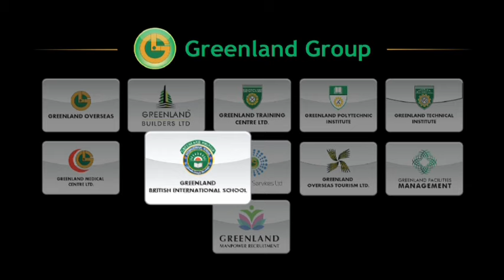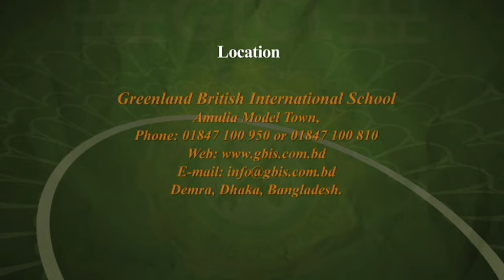Greenland British International School